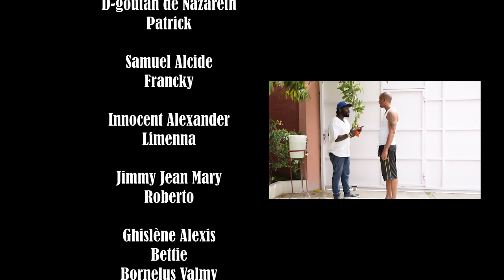Kriz Epizod 5